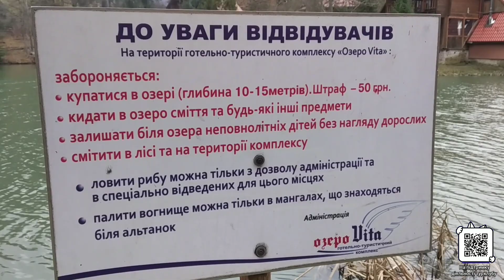1-й день Нового Року! Новорічні канікули 2023. Зимова рибалка на озері Віта та соляна кімната.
З вашою допомогою ми зможемо ремонтувати та оновлювати спорядження, відкривати нові маршрути та напрямки і, звісно ж, робити більше яскравих і якісних тревел-відео.